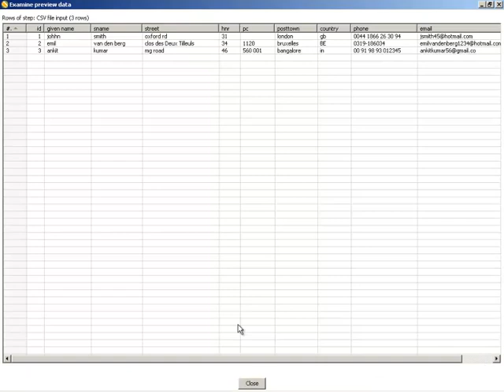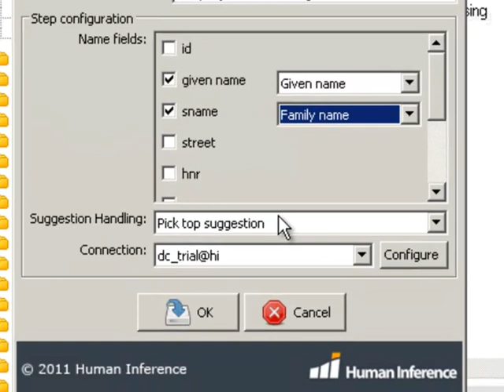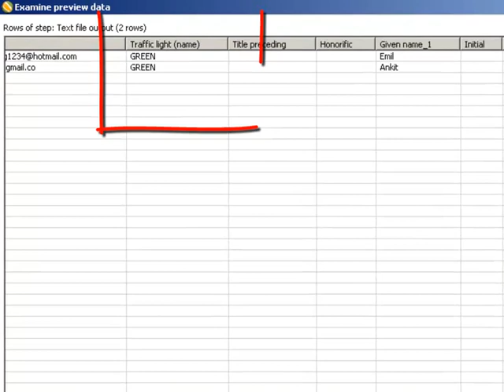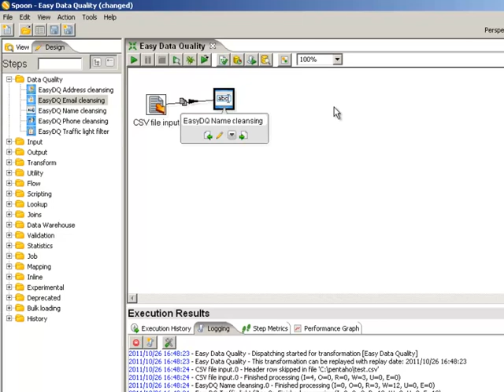Data Quality for Pentaho Data Integration (Kettle)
Combine the leading open source ETL tool with the leading data cleansing functions!